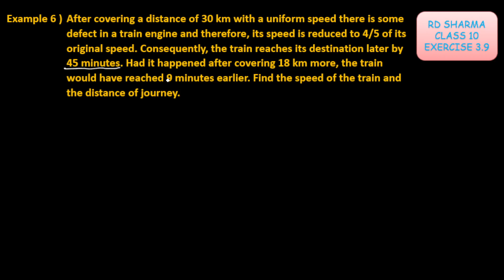Ex 3.9 Examples 5 to 7 RD Sharma Solutions Class 10 Maths Chapter 3 Linear equations Edition 2024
Hello

Chapter 3 Pair of linear Equations in two Variables RD Sharma solutions class 10 maths edition 2024